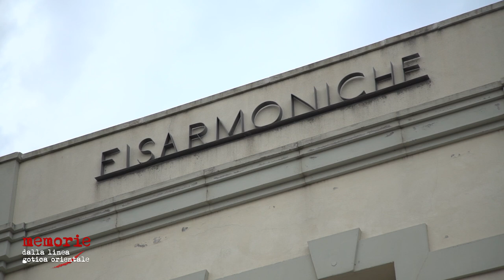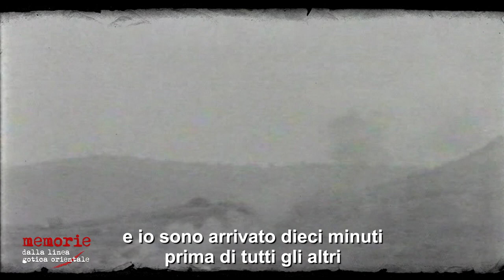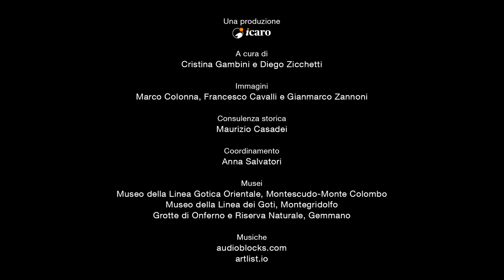Edmondo Saioni - Memorie dalla Linea Gotica Orientale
Edmondo Saioni, classe 1928,  era un ragazzo quando i tedeschi arrivarono Mondaino a cercare uomini da portare alla Todt. Inizia così questo vivace racconto, ricco ed emozionante. Edmondo ha ancora negli occhi il paesaggio infuocato dai combattimenti: sembrava quasi un film.